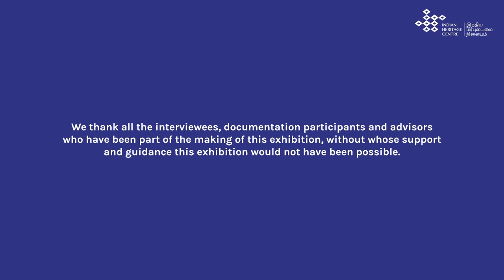'Sikhs in Singapore - A Story Untold' Virtual Gallery and Digital Publication Launch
Launch of Sikhs in Singapore - A Story Untold Virtual Gallery and Digital Publication, with opening speech by Mr. Dilbagh Singh, President of the Central Sikh Gurdwara Board, and Professor Tan Tai Yong, President of Yale-NUS College.

Watch the panel discussion on the topic of "Defamiliarising Singapore’s Sikhs – Relooking at the community through the lens of heritage", with panelists Malminderjit Singh, Simranjit Singh, Dupinder Kaur, moderated by Professor Tan Tai Yong.